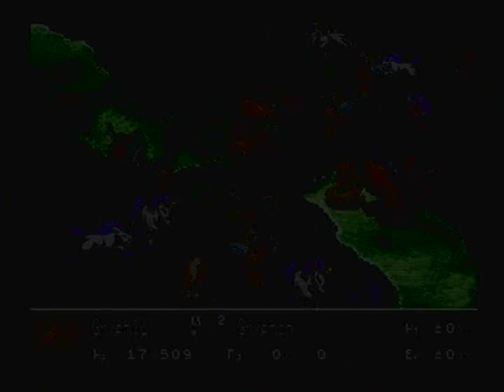Brigandine, Iscalio Attacks Glume! D2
This was a difficult battle to make an assault on since the river gave Leonia the defensive advantage. Share your opinions of this battle with me if you like. This is my second castle destroyed in my conquest of Leonia.